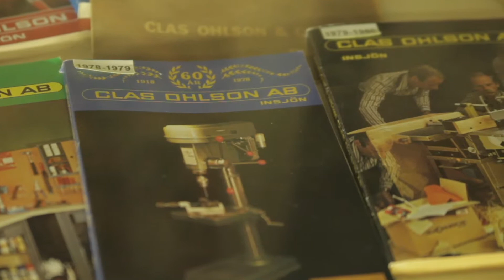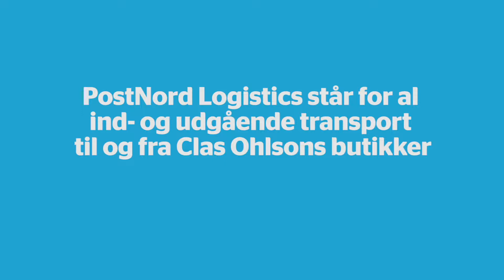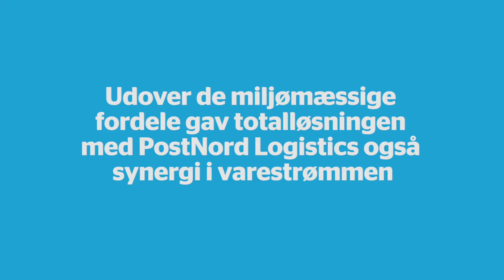Clas Ohlson samler alt hos én leverandør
Med 185 butikker og en omfattende import steg kravene til logistiske synergieffekter.
Løsningen blev én enkelt leverandør – PostNord.
I takt med fortsat ekspansion står butiksgiganten, som aldrig hviler på laurbærrene, nu over for nye, spændende udfordringer.